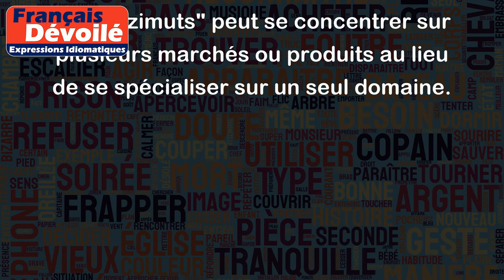Tous azimuts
"Tous azimuts" est une expression qui signifie "en toutes directions" ou "dans tous les domaines".
Par exemple, si nous disons qu'une personne a des compétences "tous azimuts", cela signifie qu'elle est compétente dans divers domaines. Il peut s'agir de compétences professionnelles ou personnelles. Par exemple, cette personne peut être douée en informatique, en cuisine, en communication, en langues étrangères et en musique.
De même, lorsque l'on utilise cette expression pour décrire une stratégie, cela signifie que la stratégie est très large et couvre de nombreux domaines ou aspects. Par exemple, une entreprise qui adopte une stratégie "tous azimuts" peut se concentrer sur plusieurs marchés ou produits au lieu de se spécialiser sur un seul domaine.